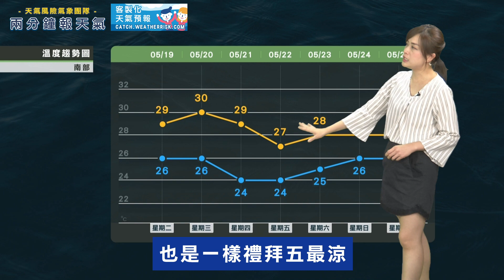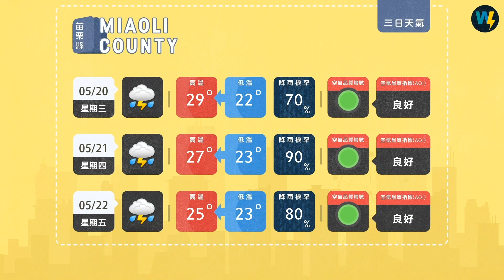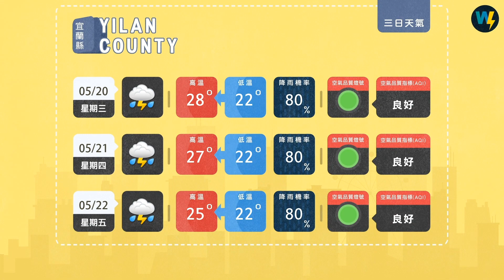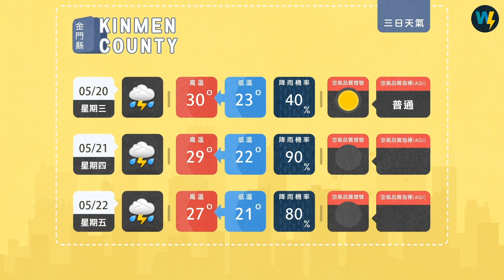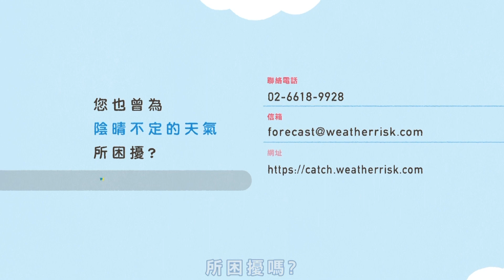兩分鐘報天氣-2020-05-19